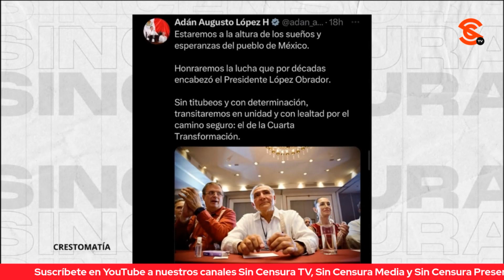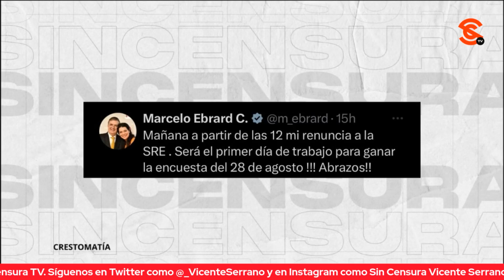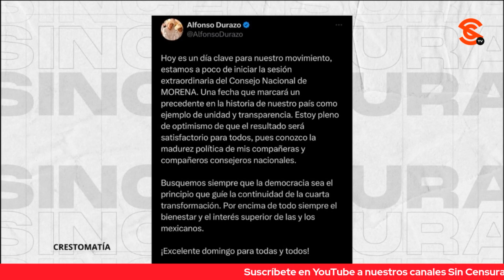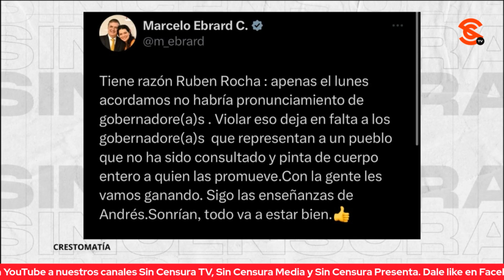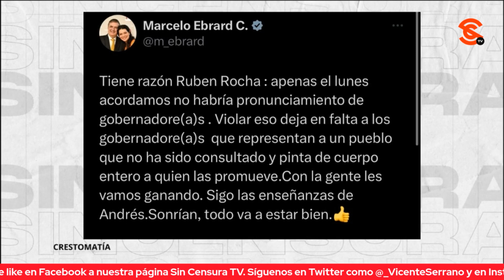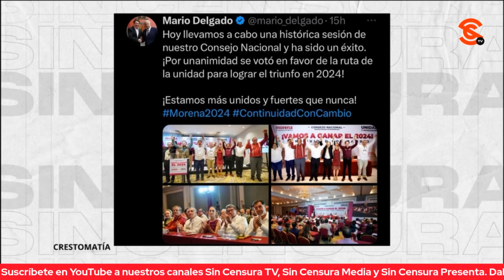CARRERA DE LAS CORCHOLATAS PARECE UN P1NSH1 PROCESO ELECTORAL FORMAL DEL QUE ESTAMOS TODOS ATENTOS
Stephany Lavalle nos planteó que la carrera de las corcholatas parece un proceso electoral formal en que le que estamos todos atentos